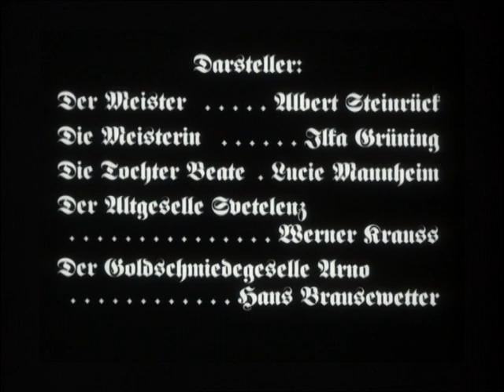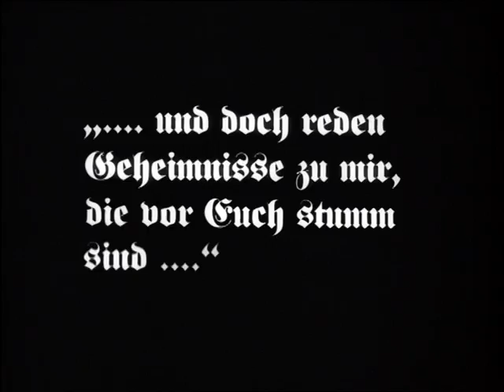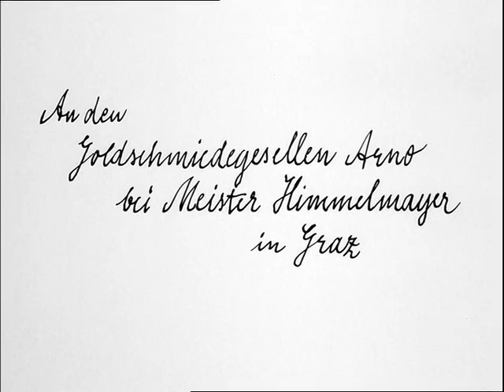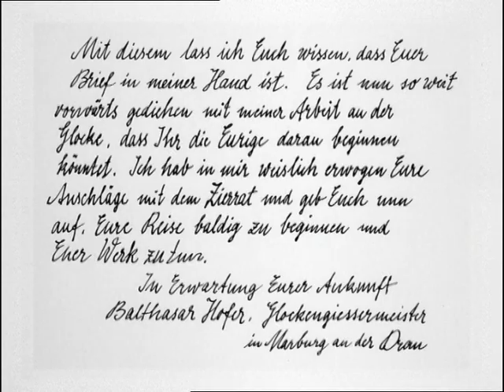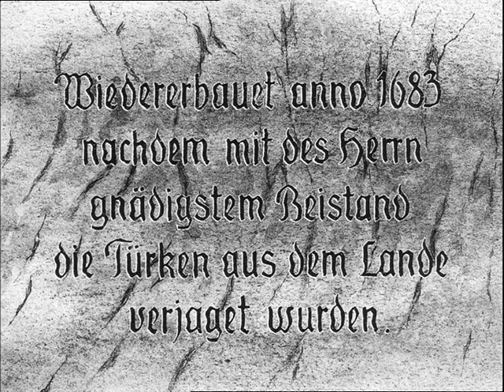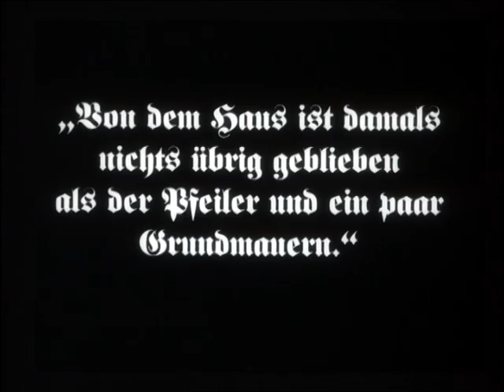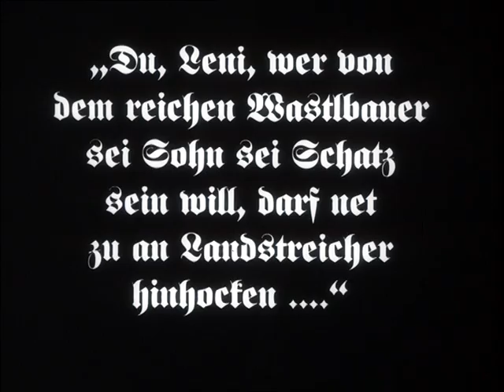Der Schatz 1923 Part 1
German expresionist silent film directed by George Wilhelm Pabst - Part 1